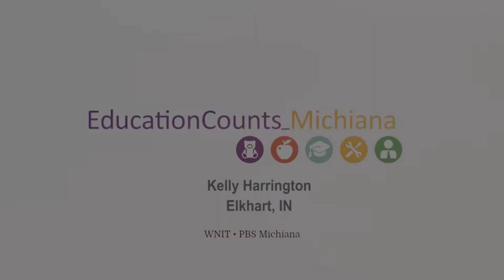Education Counts Michiana - Kelly Harrington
Kelly Harrington is a visual arts teacher at Elkhart Central High School.